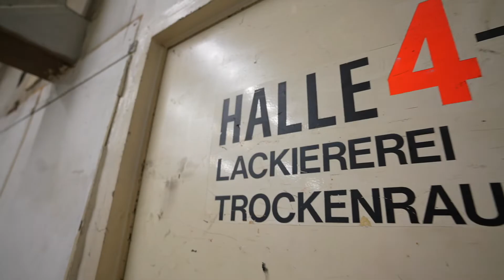Wieder was Neues - Gar kein Bock! Vlog Gym Update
Der Ein oder Andere hat es vielleicht bereits mitbekommen! Wir haben da wiedermal ein neues Projekt, dass wir euch vorstellen möchten! Viel Spaß :)

Equipment Tipps:

Pull-up & Dip Gürtel
Gewichtheber Gürtel
Mini Gymtimer

Klimmzug Stange Türrahmen
Solide Langhantel
Langhantel + Plates im Set

Drop Pads
DIY Kabelzug
Loading Pin

Gymnastic Rings
Crossfit Competition Kettlebells
Resistance Bänder

Alle Produktlinks, sind Produkte im Amazon Partnerprogramm. Mit dem Kauf eines Produktes über den Link unterstützt du unseren Kanal. Für dich fallen dabei keine weiteren Kosten an.